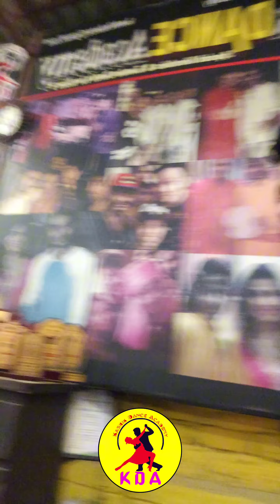Free Free Free kda ❤️..... registrationopen registration free